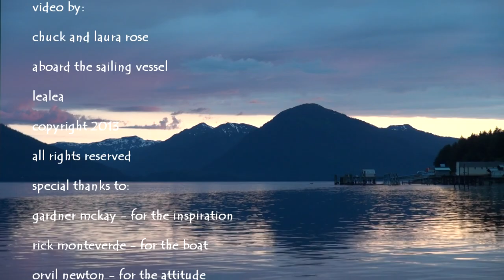Cruising Lealea in Alaska-Kootznahoo Inlet to Tenakee Springs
Leaving Angoon.  Almost as much fun as arriving.

For more insight into the cruising life aboard an Albin Vega 27 or to simply give advice please visit our web site and blog or follow us on Facebook, Google+ or Twitter @CruisingLealea.